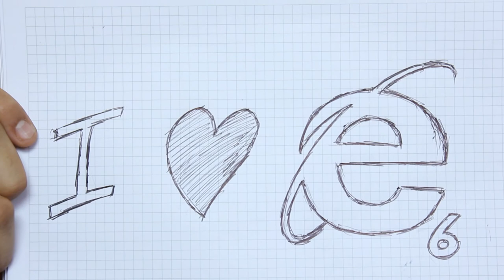Gerçek Blogculuk - 3. Bölüm / IE 6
Blog dünyasının iki ucu 'da çarpışıyor. Üçüncü bölümde Kutay ile Cüneyt, Internet Explorer 6'yı tartışıyorlar.